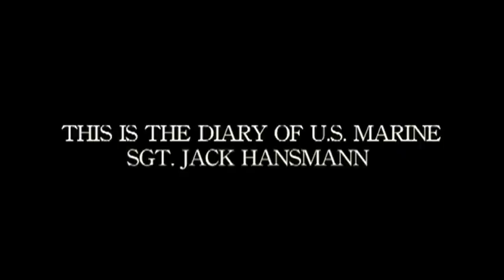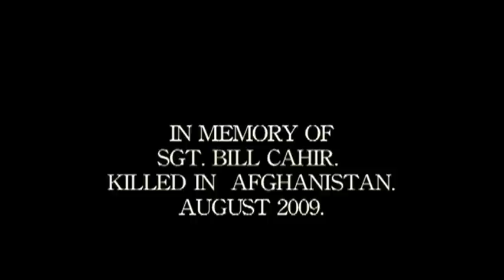Marine diaries. Afghanistan war full film.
Afghanistan July 2009. Operation Strike of the Sword begins. The largest marine air assault since the Vietnam War. The assault pushed U.S. troops behind enemy lines. This is the diary of U.S. Marine Sgt. Jack Hansmann giving his grunt's-Eye view of the first days of the offensive.
Edward R. Murrow Award 2010 Online news series.
Film by Raul Gallego Abellan